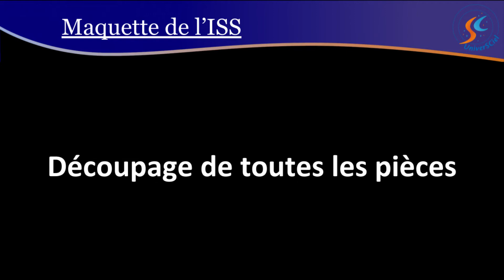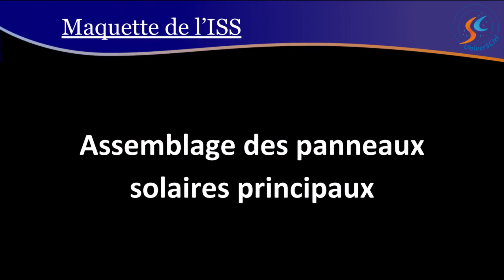Jour 2 - Construction de l'ISS - Atelier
Festival AstroJeunes 2020, organisé par la Ferme des Étoiles et l’association UniverSCiel dans le cadre du festival d’Astronomie de Fleurance
Fil Rouge  -  Jour 2  -  Atelier
Les lanceurs

Avec l'aide des lanceurs, la Station Spatiale Internationale (ISS) a pu être construite et améliorée depuis plus de 20 ans. A ton tour de construire l'ISS !